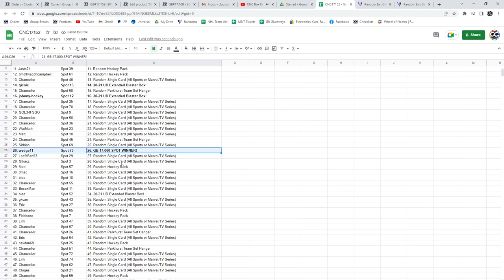GB #17,000 Hockey Chancer Break - C&C GB #17,152